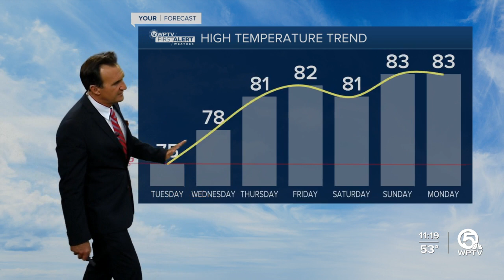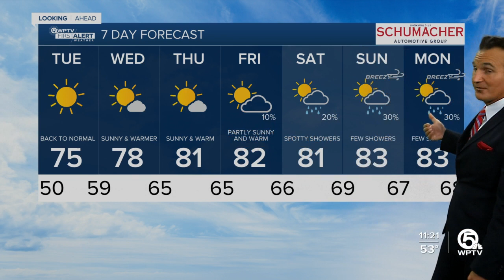James Wieland's 11 p.m. WPTV forecast